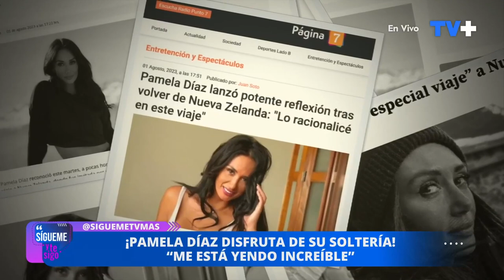Pamela Díaz: "Me está yendo increíble"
Pamela Díaz regresó de Nueva Zelanda donde se reencontró consigo misma y realizó potentes reflexiones.
No te quedes fuera de Sígueme y te Sigo, de lunes a viernes a las 5 de la tarde, sólo en TV+.